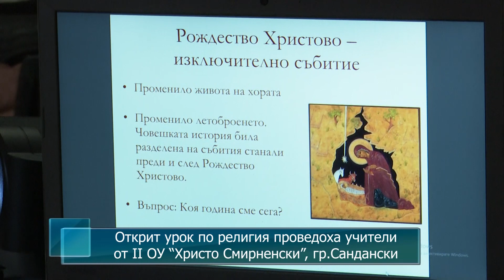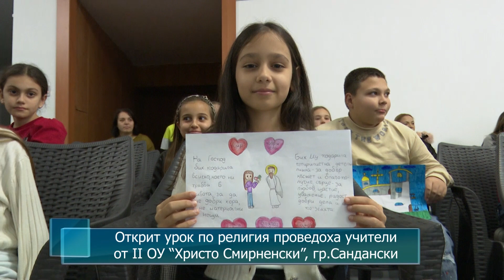Открит урок по религия проведоха учители от II ОУ “Христо Смирненски”, гр.Сандански